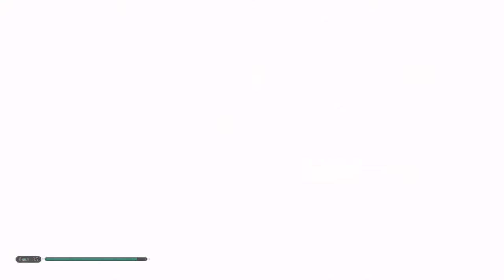STAR WARS Jedi Fallen Order - Astrium On Xbox One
Depois de ajudar Cal a derrotar Malicos, Merrin ajuda Cal a adentrar no Templo e encontrar o Astrium.

Na saída do Templo Merrin pede para Cal levá-la embora de Dathomir.